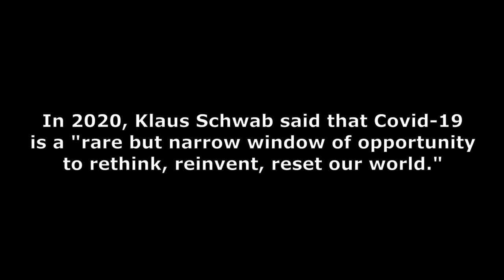Implanted Microchip, Klaus Schwab, World Economic Forum and The Great Reset (Mirror)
From a 2016 interview with Klaus Schwab, boss of the World Economic Forum in Davos, in which he says humans will have a chip implanted in their brain or skin within 10 years.